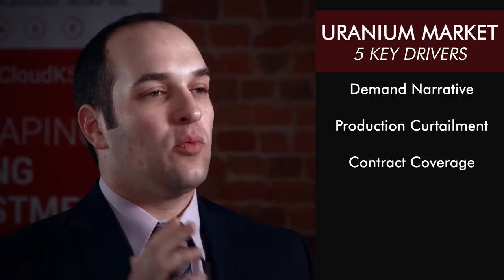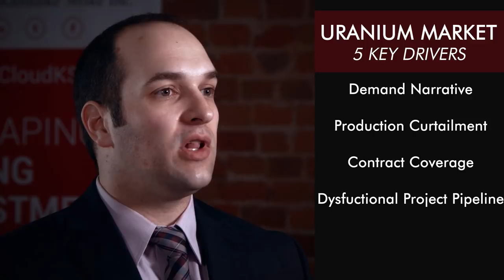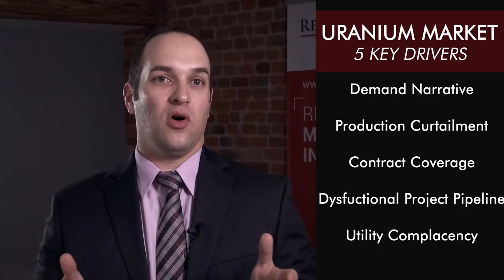Denison Mines Corp.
David Cates, President & CEO of Denison Mines Corp., explains his 5 key drivers of the Uranium market.